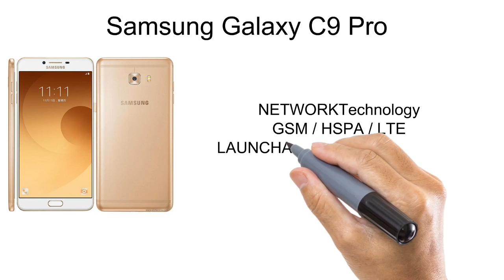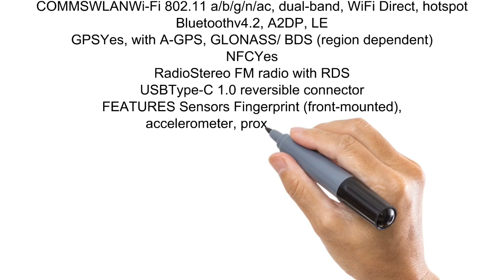Samsung Galaxy C9 Pro Review and feature (6 GB Ram + 4000 mAh Battary )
Hi friends in this video i will show you Samsung Galaxy C9 Pro Review and features and specification

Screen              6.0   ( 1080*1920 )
Camera            16 MP (1080 P )
Ram                   6 GB
Battary              4000 mAh